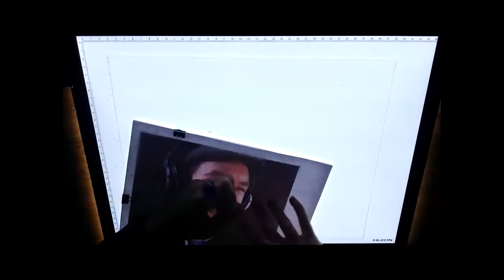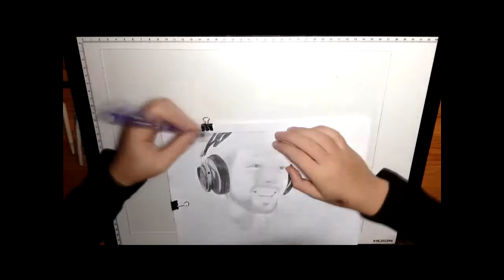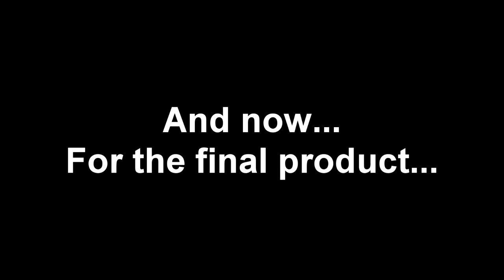JackSepticEye Speed Drawing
My first speed drawing video! That took way too long to make 1 hour and 45 min to be exact!